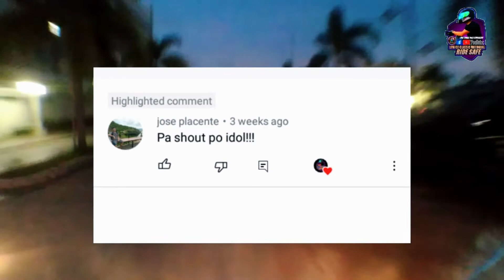motoserye episode 2 nag meet kami ulit maam charlene dahil aalis na sya..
motoserye epesode 2